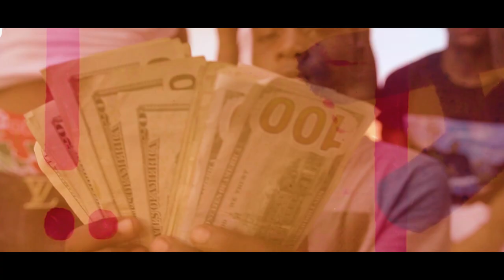Royal MBK X Radda MBK - AF1